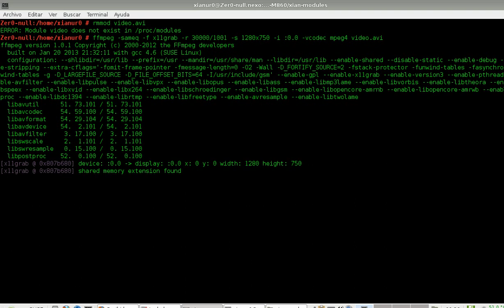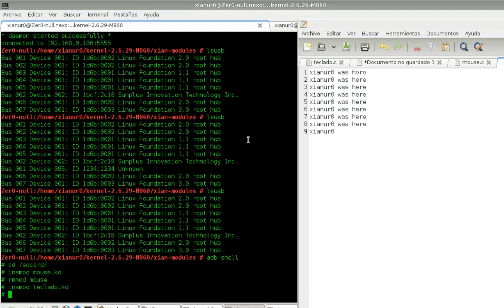USB HID Attacks with android (Kernel Hack) - Speed decreased video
This android kernel hack allow to simulate HID USB ​​devices (like a mouse and keyboard), without change anything in the hardware.

This is an interesting replacement for the teensy.

* No space limitation in microcontroller.
* Endpoints larger (buffer).
* Portable (many modules to perform many actions with one command)
* Remote activation!! :D
* More!!!